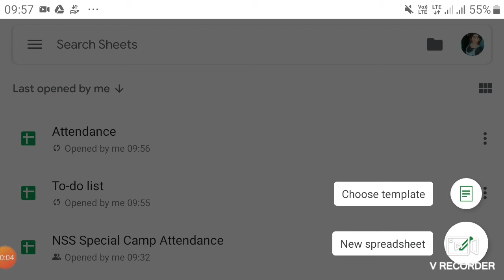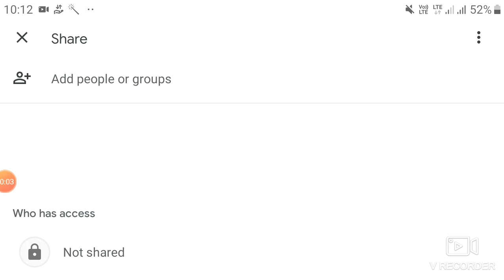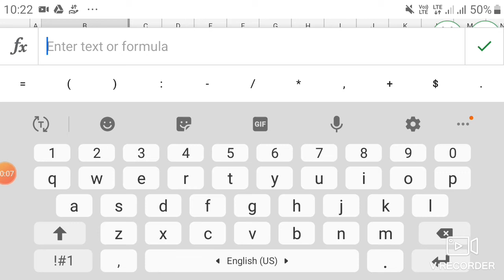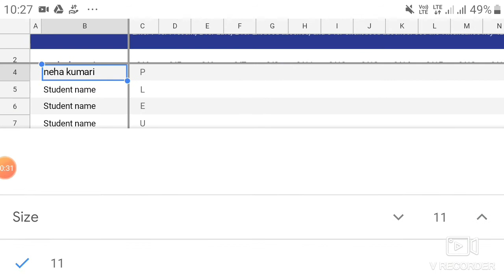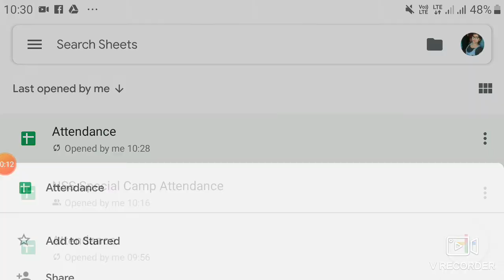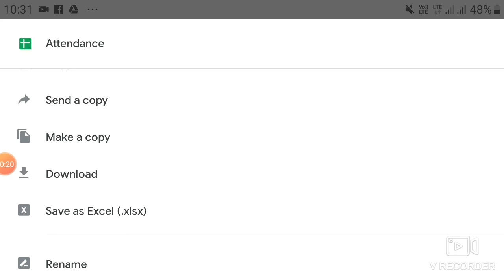How to take attendance in google sheets using mobile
Through this video you can easily learn how to take attendance online using your mobile just by downloading Google sheets